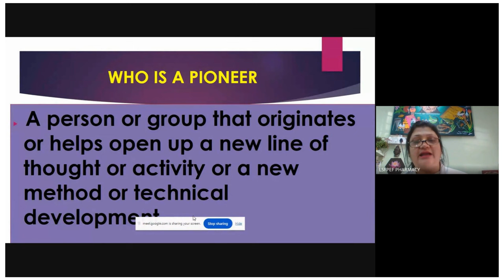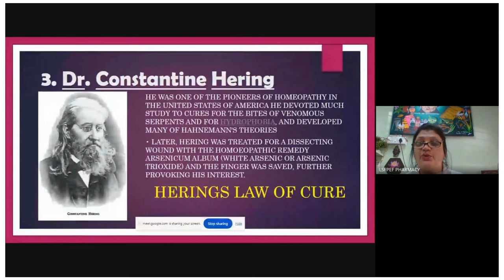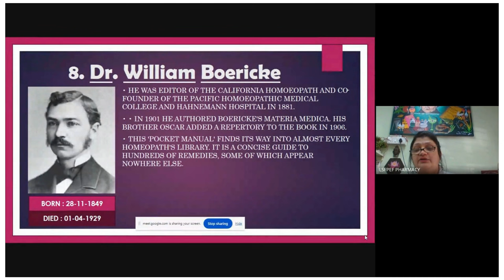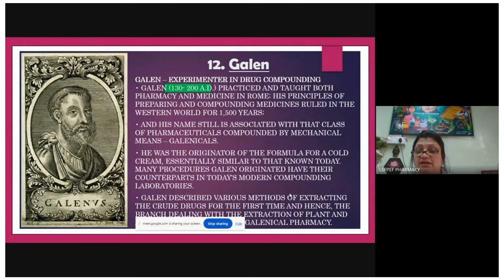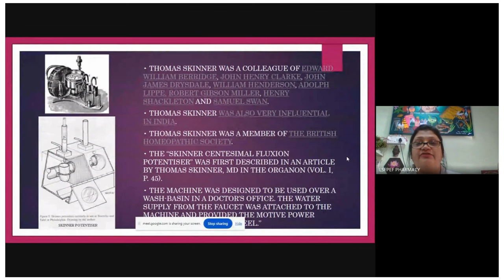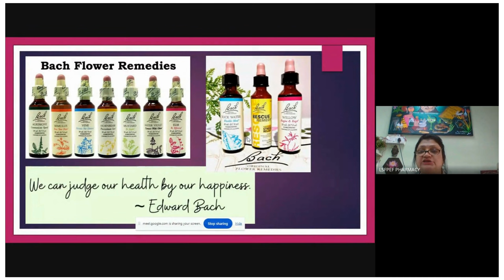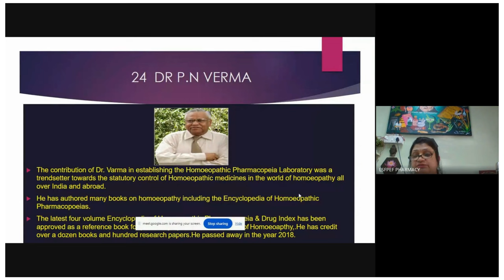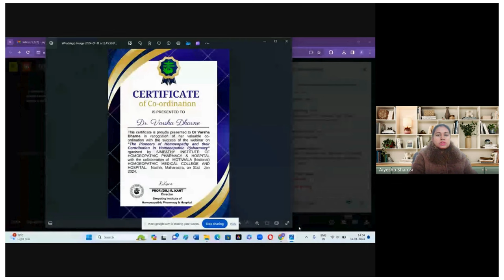The Pioneers in Homoeopathy and Their Contribution to Homoeopathic Pharmacy#bhms